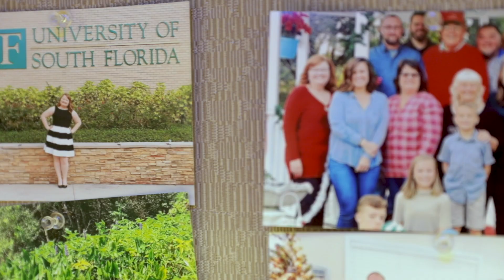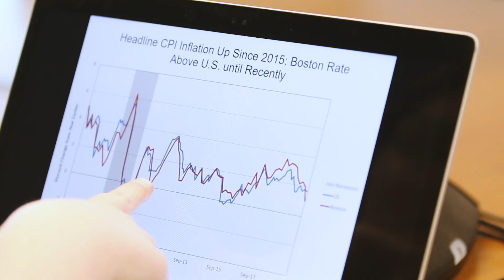Research Assistant Melissa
The Boston Fed’s Research Assistant Program is a competitive proving ground for tomorrows Rockstar economists. Melissa Gentry is part of the Research Assistant Program working her way up to be an economist on the rise.